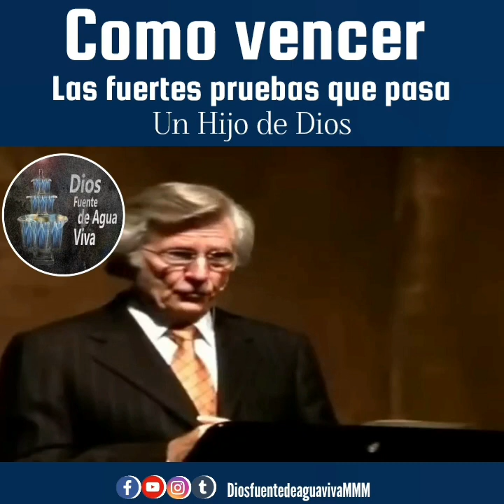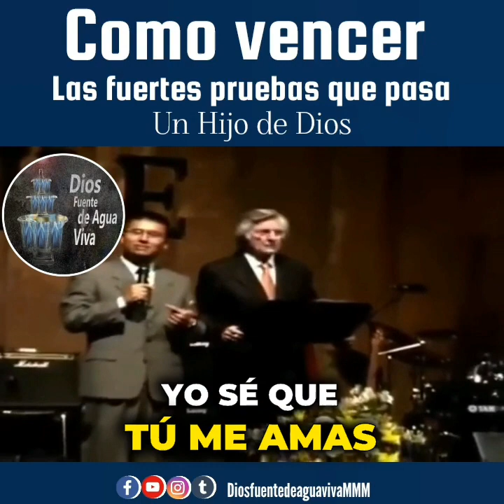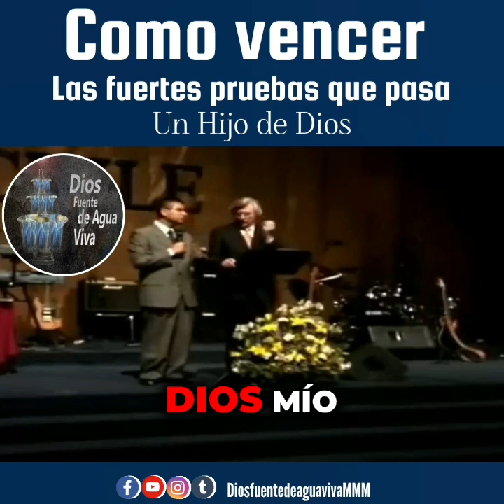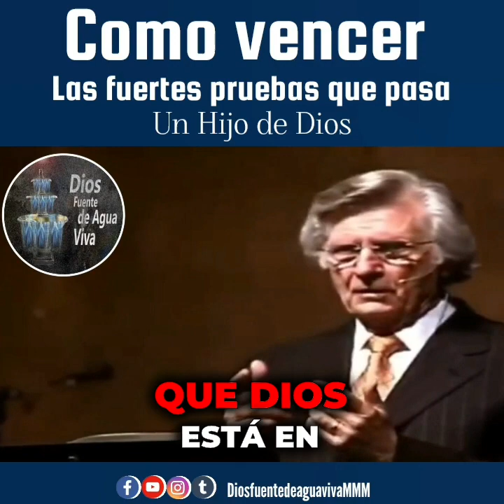David wilkerson- como vencer las pruebas